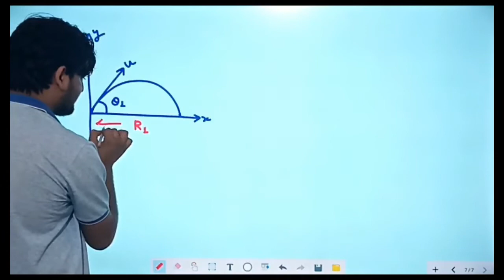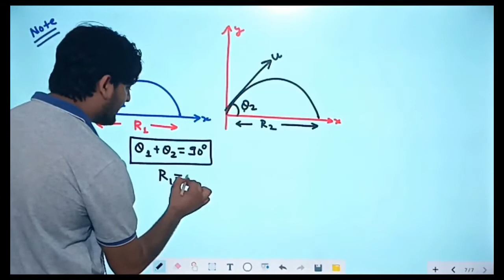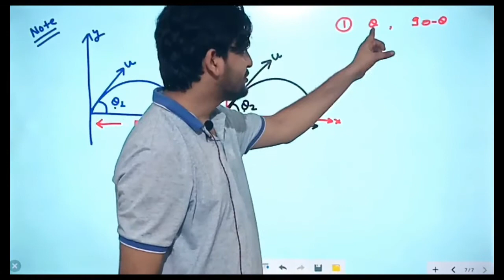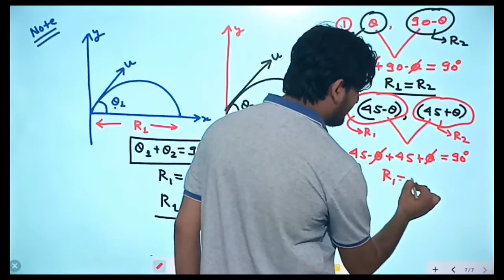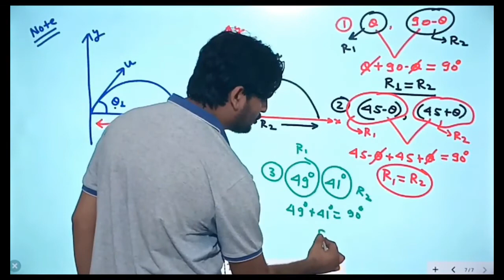ACCELERATOR - SERIES CONCEPT # 40